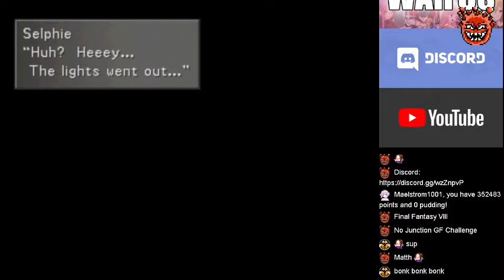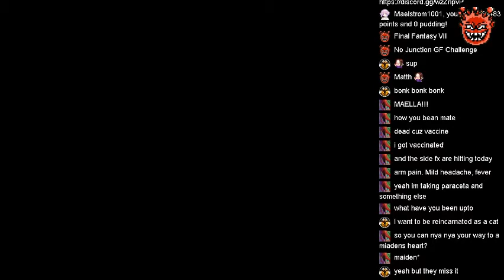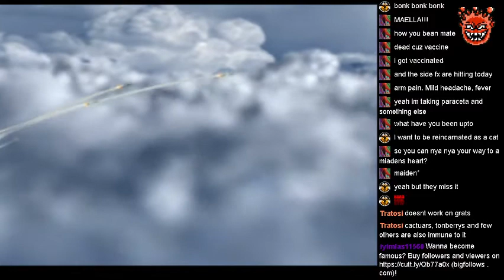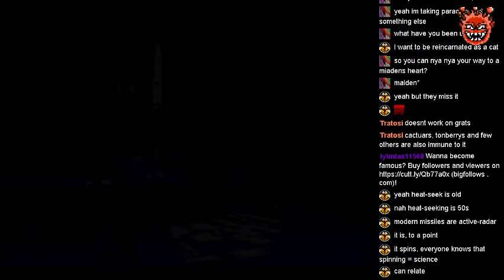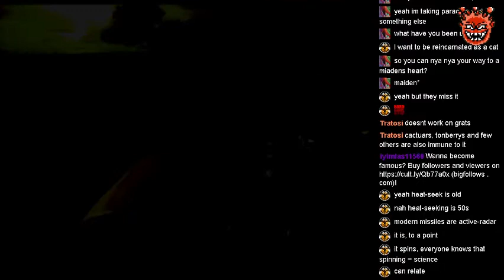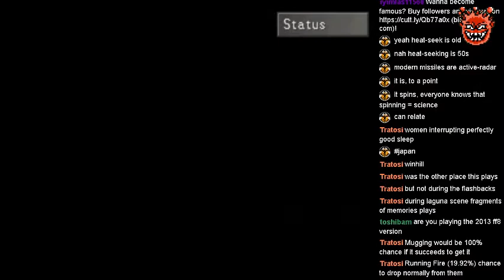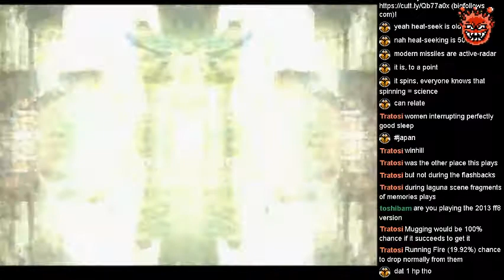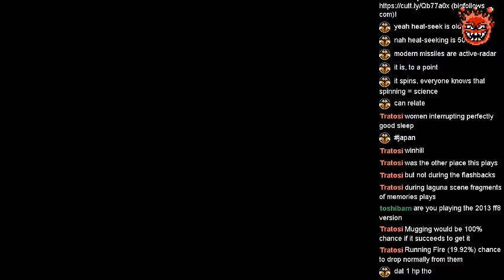Final Fantasy VIII (PSx) | No Junction GF challenge | #4 Why you should always have a plan